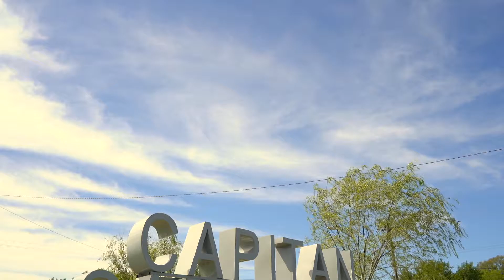JORGE MACRI EN CAPITÁN SARMIENTO